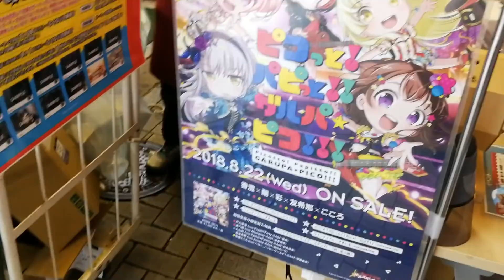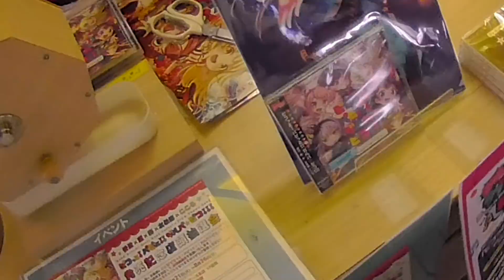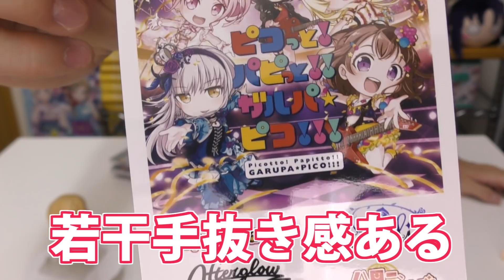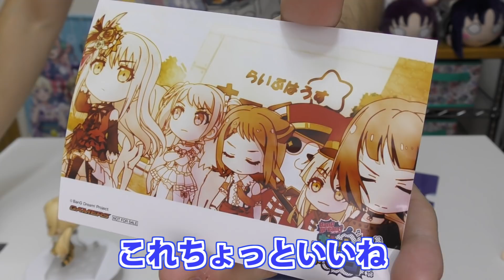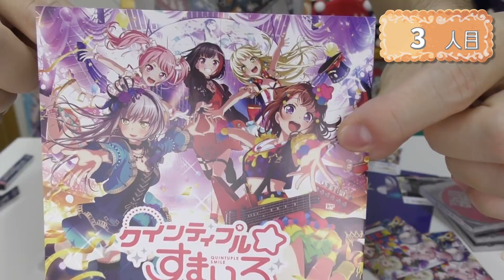友希那さんと香澄の直筆サインポスターが当たる！ガルパ☆ピコガチャやってみた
もういちどルミナスの時になくなったのかと思われたサインポスター、今回復活してましたー！
ではやるしかないな！！
そろそろ欲しいよね～サインポスター